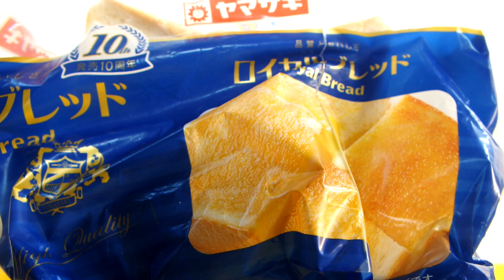514が紹介するパン第210弾「ヤマザキ、ロイヤルブレッド」